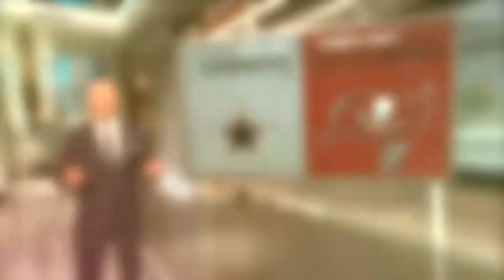NFL Los Angeles | Jack Morton Broadcast Set Design Case Study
Jack Morton has a long history of collaborating with the NFL Network. That’s why the media group trusted Jack to help them design the scenic environments for their brand-new West Coast campus.

Located right next to the sweeping SoFi Stadium in Inglewood, the new NFL Los Angeles headquarters is a broadcasting marvel. With (3) large studio spaces, a digital studio, podcast studio, a green screen studio and an expansive newsroom that looks out to the stadium, the facility is an incredible elevation in look and functionality.